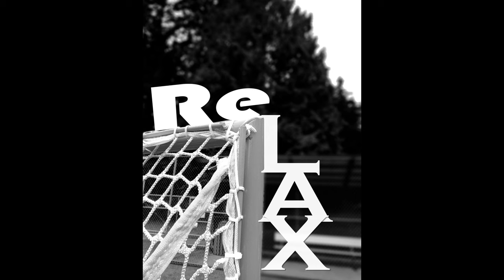LAX photo black white ject1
LAX